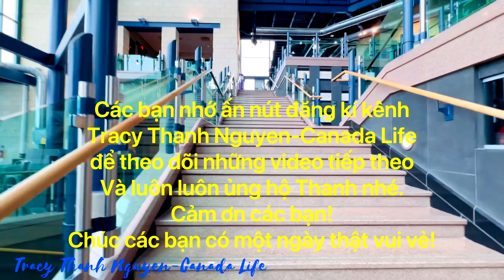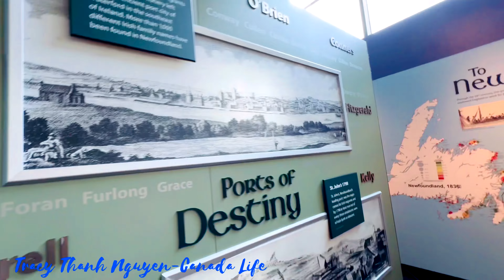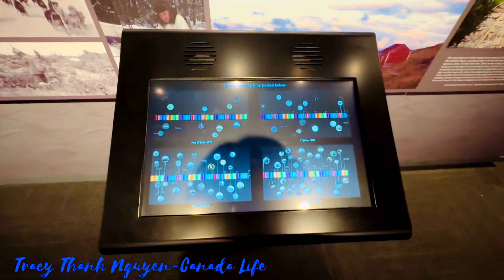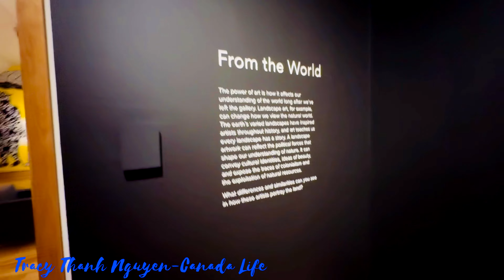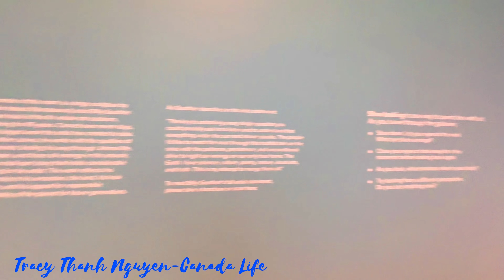The Rooms (Museum,Library, Art,…)/Ngôi nhà tham quan nổi tiếng ở tp St. John’s, Newfoundland, 🇨🇦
The Rooms (Museum,Library, Art,…)
Ngôi nhà tham quan nổi tiếng ở tp St. John’s, Newfoundland, 🇨🇦

Cám ơn các bạn đâ xem video và chúc các bạn có một ngày thật vui vẻ!

Kênh Youtube của Thanh chia sẻ về kinh nghiệm cuộc sống của người Việt đang sống, làm việc và học tập ở Canada. Giới thiệu cảnh đẹp ở Canada và hướng dẫn làm 1 số giấy tờ cơ bản ở Canada như đăng kí học lấy bằng lái xe hơi, đăng kí học tiếng Anh miễn phí cho người di dân, nộp đơn thi quốc tịch, làm thuế...

Facebook: Chia sẻ kinh nghiệm, cuộc sống & cảnh đẹp ở Canada
Group Facebook: Chia sẻ cuộc sống Canada/Buôn Bán/Quảng Cáo/Việc Làm&Tuyển Dụng

*Đây Là Video Gốc Bản Quyền Thuộc về Tracy Thanh Nguyen.